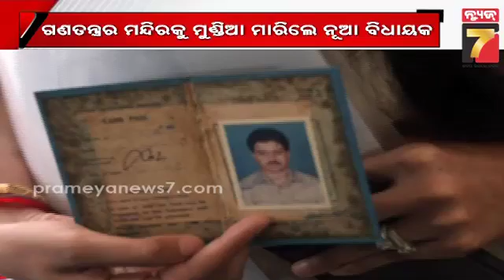Interesting Scenes at Swearing-in Ceremony in Assembly | ବିଧାୟକଙ୍କ ଶପଥ ଗ୍ରହଣ ଉତ୍ସବରେ ରୋଚକ ଦୃଶ୍ୟ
Interesting Scenes at Swearing-in Ceremony in Assembly
ବିଧାୟକଙ୍କ ଶପଥ ଗ୍ରହଣ ଉତ୍ସବରେ ରୋଚକ ଦୃଶ୍ୟ